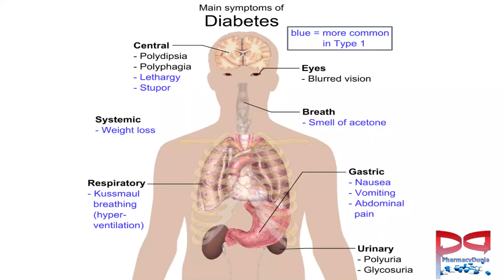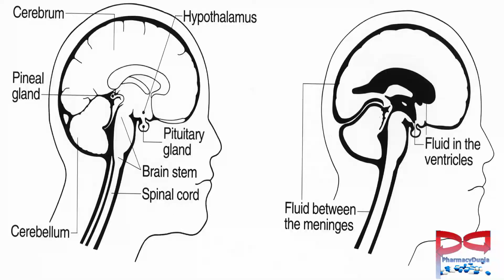what is diabetes mellitus | sugar se kaise hum apna bachaao karein| hindi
dosto iss video mein humne sugar ke baare mein bataya hai aur  isse hum apna kaise bachao karein aur saath hi dosto humne ye bhi bataya hai ki sugar ke symptoms kon kon se hote hai.

if you want to know more about the medicine and health tips you can visit our. Instagram